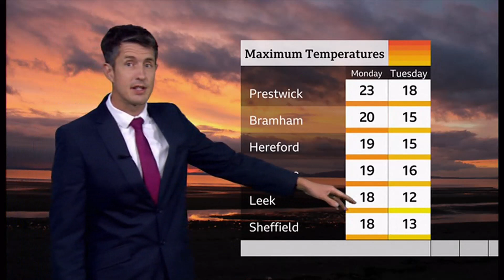Weather images - high pollen, UV and temperatures & recorder fun (UK) - BBC - 7th June 2023 (a)